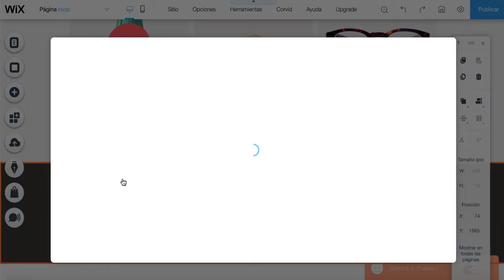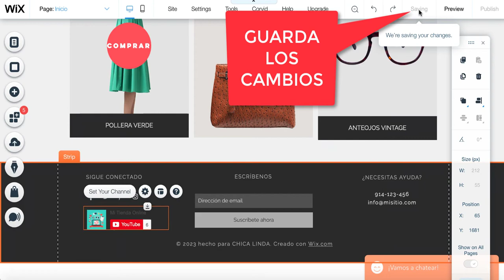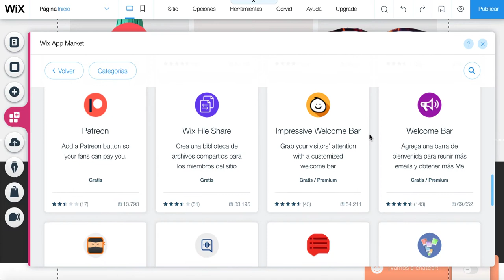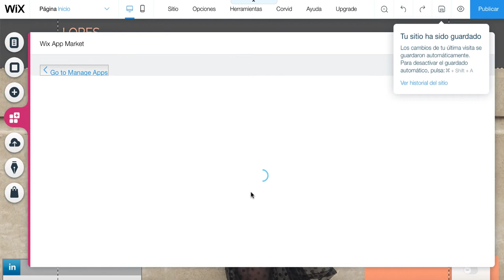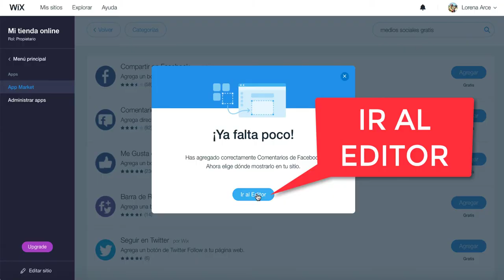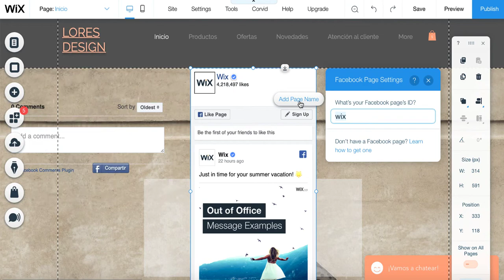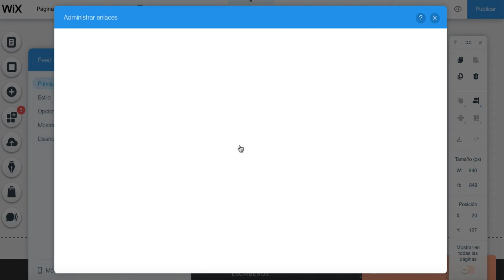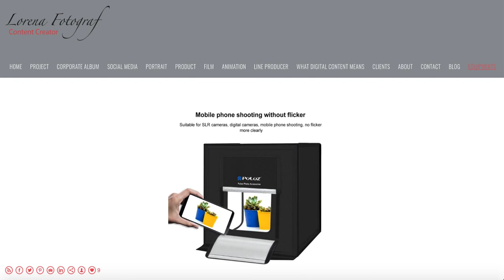TUTORIAL CONECTAR LOS MEDIOS SOCIALES A TU PAGINA DE WIX